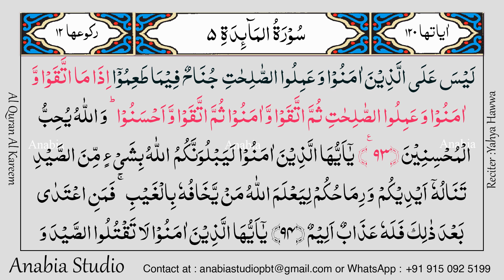KR 0318 Urdu